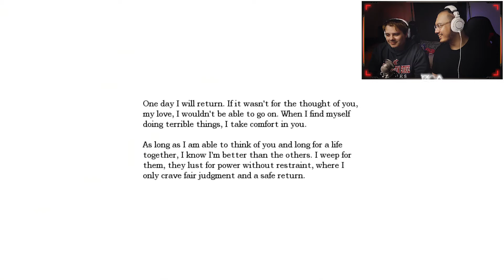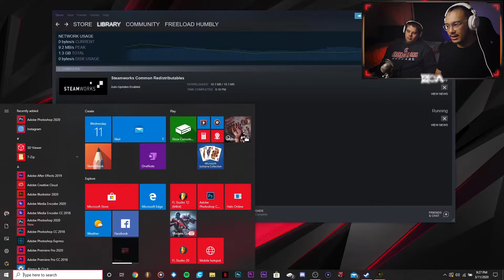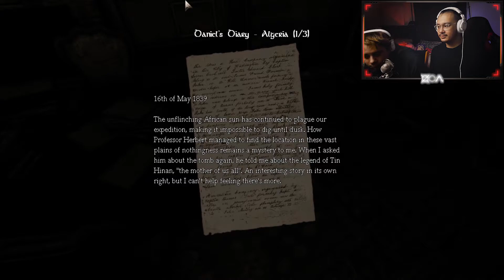AMNESIA REVISITED & THE GATHERERS ARE AMONG US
Dive into the world of Amnesia: The Dark Descent with the world's most profound idiots: Humble & Swaggy, where the two embark in the mysteries this game pull you through. Will Humble be able to stay calm, will Swaggy be able to open doors without slamming his own face, will the two be able to handle The Servant Grunt without freaking out? We shall find when we jump into today's gameplay & tease ourselves once again for Amnesia: Rebirth

Freeload humbly.